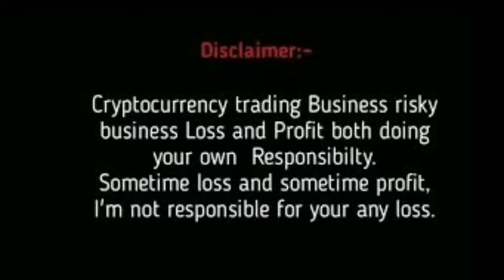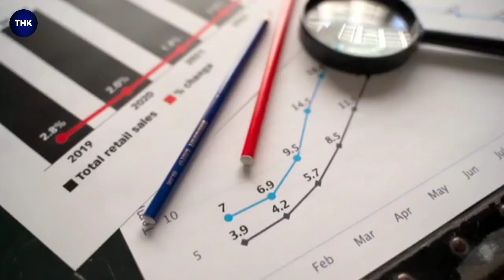Kishu inu Urgent Updates Soon Breakout?🚀|Kishu inu coin news today|Kishu inu coin price prediction 🔥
In this video We talks about  latest update about Kishu inu coin.